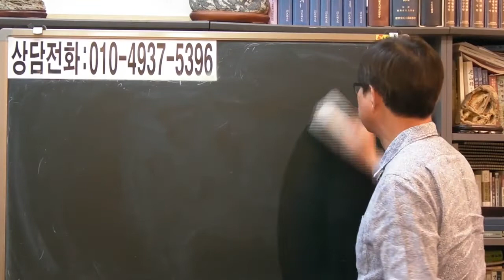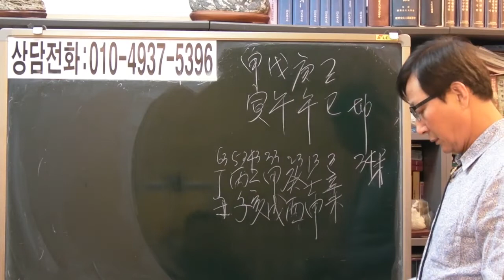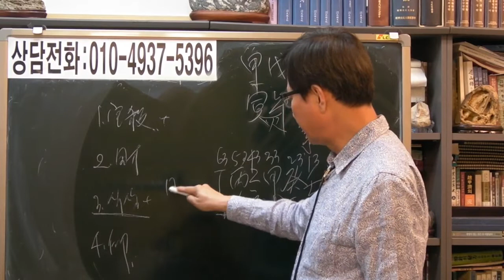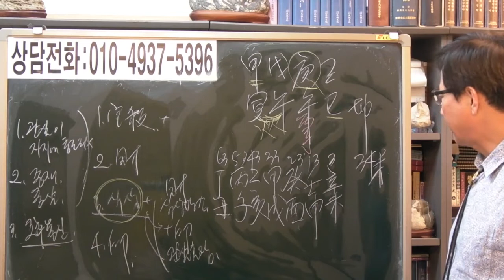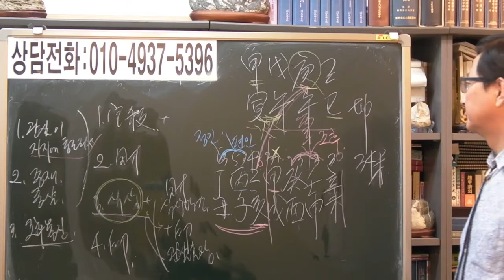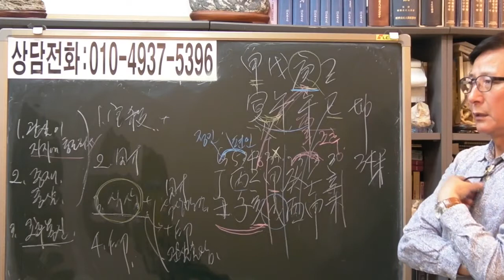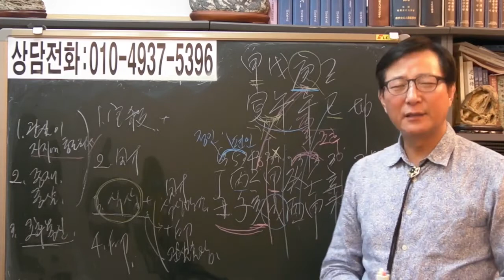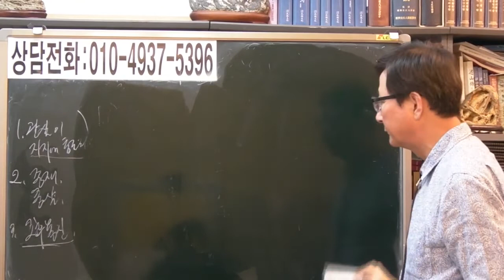즉문즉답 199 조후가 시급한 여자 [안국준 사주 통변 369]